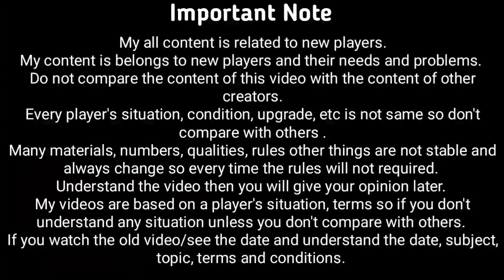How to Defeat Knull with Odin MFF | 2% Pierce | MFF HINDI INDIA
How to Defeat Knull with Odin MFF | MFF HINDI INDIA

1. How to Defeat Knull with Odin MFF | MFF HINDI INDIA
2.
3.
4.
5.
6.